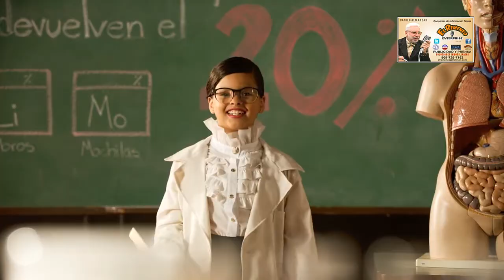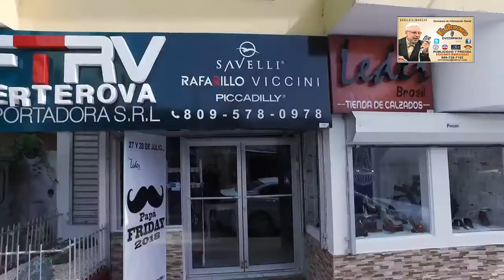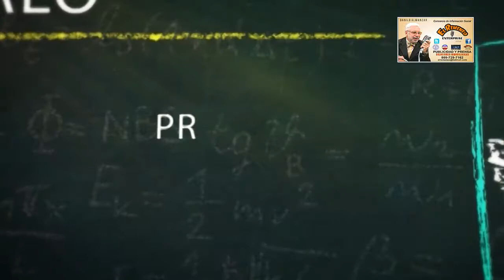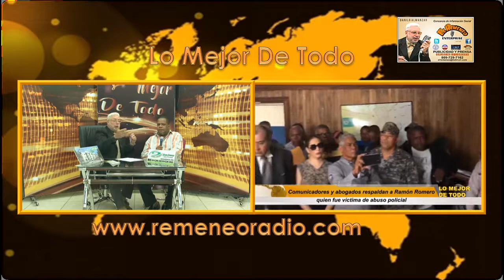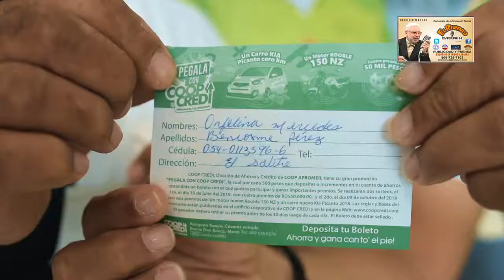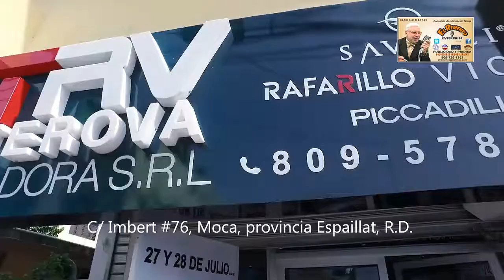LO MEJOR DE TODO LUNES 19 AGOSTO 2019